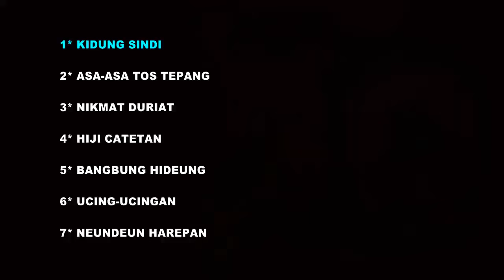MP3 JAIPONGAN NAMIN GROUP KARAWANG KIDUNG SINDI NIKMAT DURIAT BANGBUNG HIDEUNG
''hayu urang jaga seni sunda jaipongan'' ulah hilap meser kaset originalna namin group hatur nuhun

mp3 jaipongan
namin group
karawang
jaipongan karawang
jaipongan subang
kidung sindi
nikmat duriat
bangbung hideung
hiji catetan
ucing-ucingan
neundeun harepan